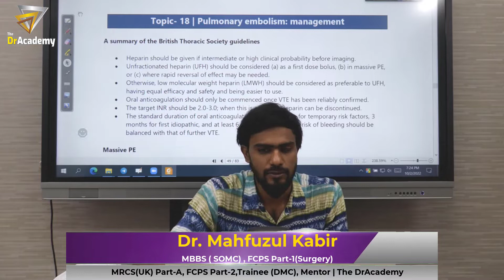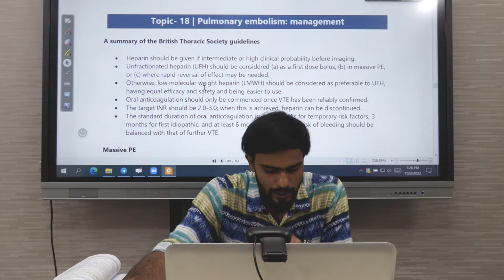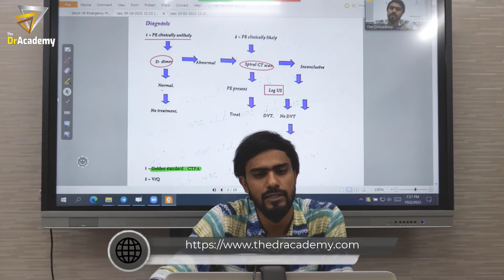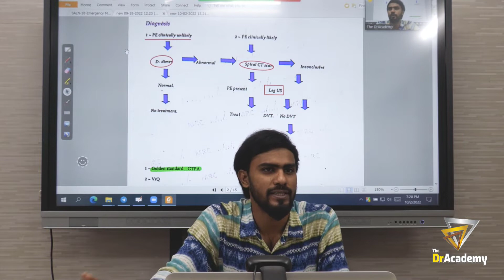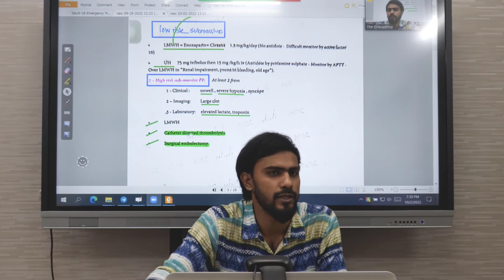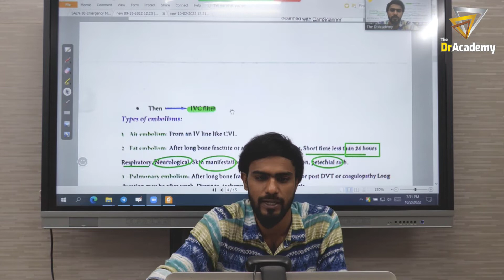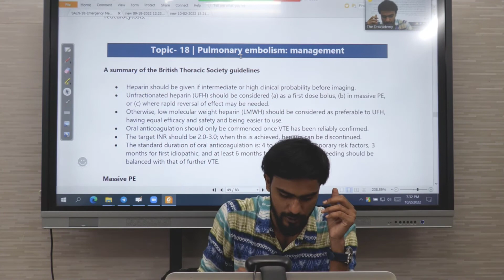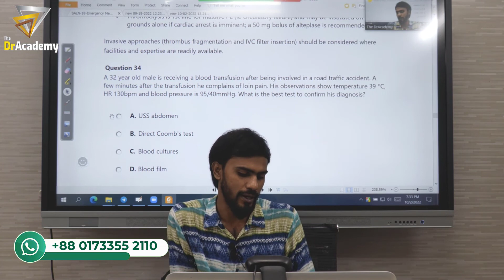Emergency Medicine - Pulmonary Embolism | 👨‍💻Online & 👨‍🏫 Offline Course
🏃‍♂️🏃‍♂️🏃‍♂️  START YOUR MRCS (UK) JOURNEY  WITH ❤️ THE DR ACADEMY 🏃‍♂️🏃‍♂️🏃‍♂️

👌 THE ONLY COURSE THAT PROVIDES YOU ALL THE EXAM MATERIALS FREE ON COURSE !!! 👌

📚 48+ Unique Live Classes
📚A Complete Lecture Notes (18 Book)
📚 Question Bank | Set-01 (eMRCS)
📚 Question Bank | Set-01 (ePasTest)
📚 Question Bank | Set-01 (eOnExamination)

📞 For Admission Call @ : (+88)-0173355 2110

👌👌👌THE COUNTRY'S BEST MENTOR TEAM NOW @ THE DR ACADEMY👌👌👌

👨‍⚕️Dr. Mahfuzul Kabir
MBBS ( SOMC) , FCPS Part-1(Surgery)
MRCS(UK) Part-A, FCPS Part-2,Trainee (DMC)
MO -Jahangirnagar University Hospital | MO - Critical Care Unit of UCH, Dhaka